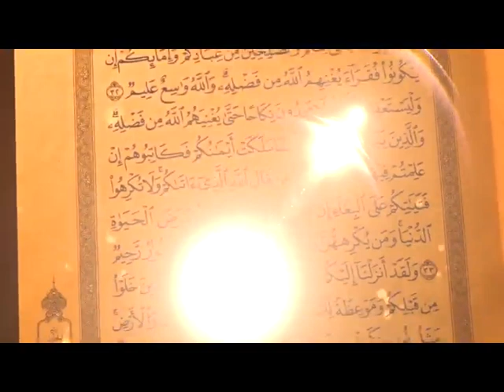Fikr e Farda Episode 19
Fikr e Farda Episode 19 by: Maulana Mohammad Hasan Maroofi.